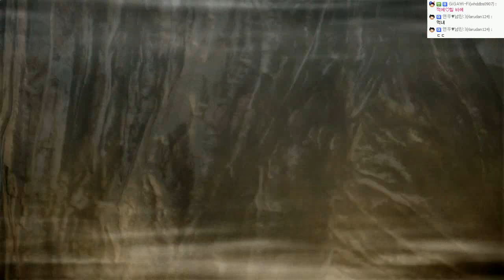진격의거인 게임 | 여성거인이 울부짖는 충격적이유